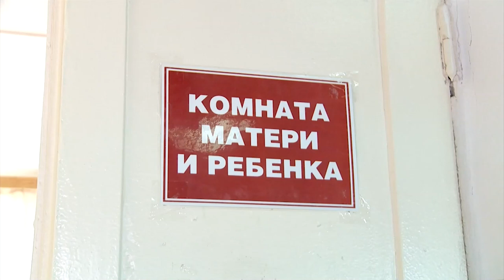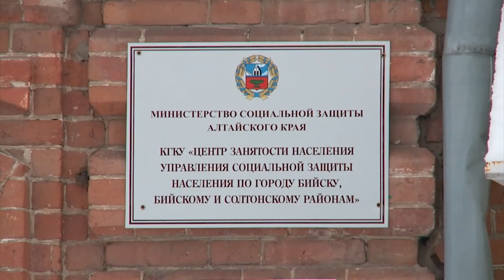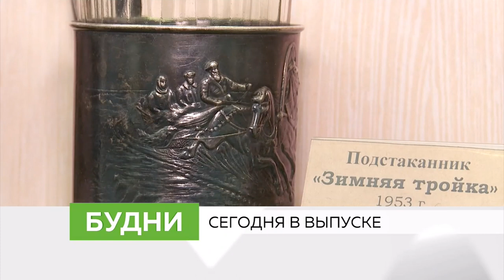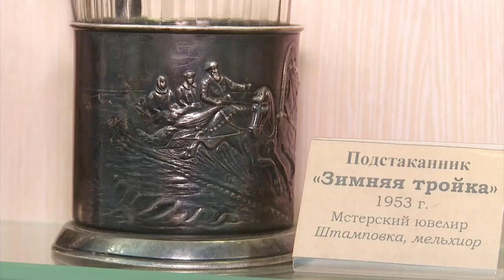"Будни" (новости, 16.03.22г., Бийское телевидение)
🌍 Анонс выпуска:

Мнения разделились. Без каких импортных товаров не смогут обойтись бийчане?
Важный атрибут для путешествия. Коллекцию подстаканников трёх столетий можно увидеть в бийском музее.
Есть шанс пробиться на Россию. Бийский боксёр достойно представил Алтайский край на чемпионате Сибирского Федерального округа.